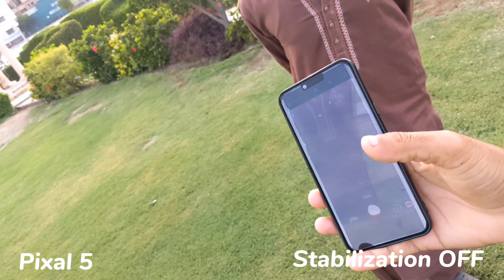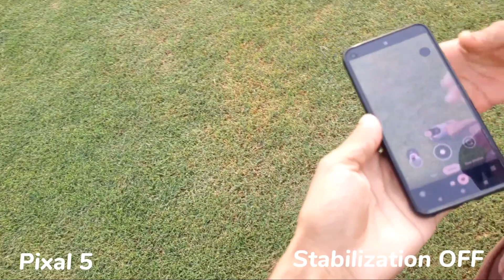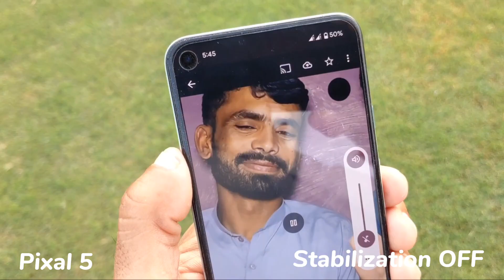Camera King Mobiles For Vlogging😳🔥|best camera phone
Assalam-oAlaikum!

Hope you all friends are doing well. And your month of Ramadan is going well. In the first video that was recorded, I forgot to turn on the stabilization option. That's why the camera shakes a lot in the video. If you have any questions, you can ask them in the comment section. If so, forgive him. I hope that you will like today vlog. Remember me in your prayers.

Your Queries;
best camera phones 2023
best smartphone camera
camera phone
best budget camera phone
camera phone 2022
best video camera phone
best budget camera phones
world best camera phone
world best camera phone 2023
best phone camera
best camera
camera phones 202
,iphone camera